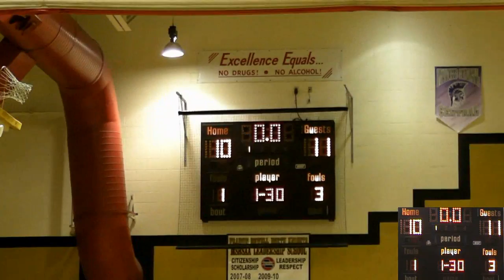1/7 V Girls Basketball 1st Quarter